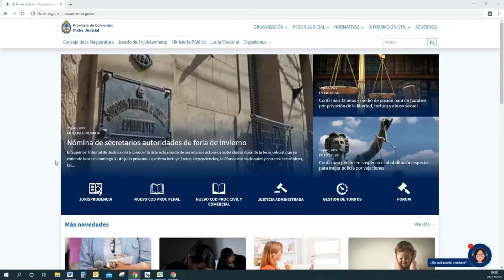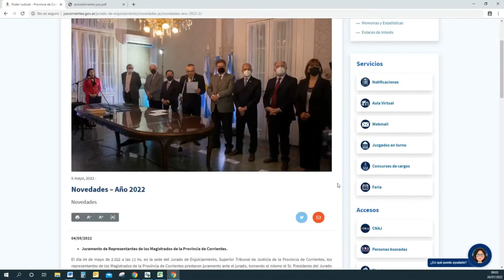Juramento de Funcionarios de la Honorable Cámara de Diputados.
Acto llevado a cabo el 11/08 desde el Salón de Acuerdos del Superior Tribunal de Justicia del Poder Judicial de Corrientes.